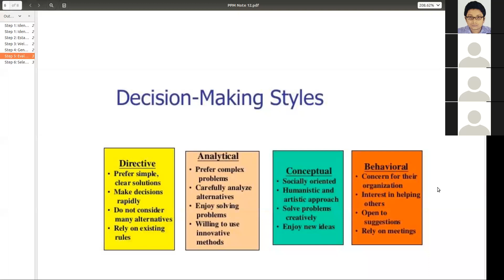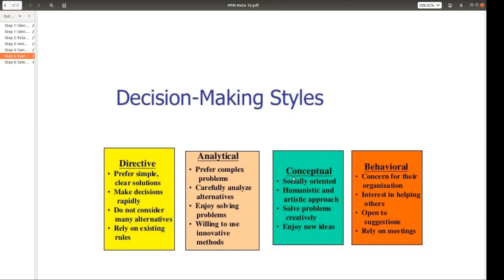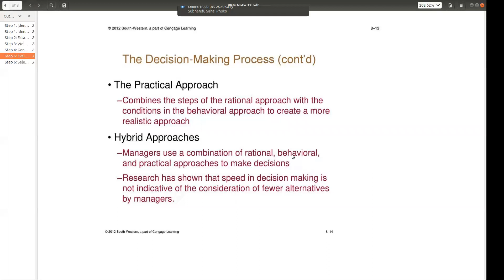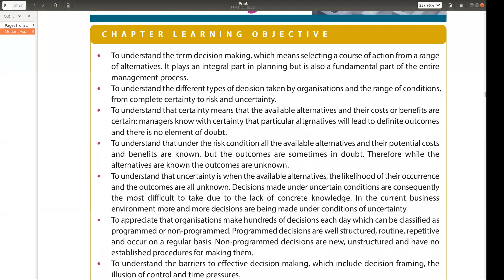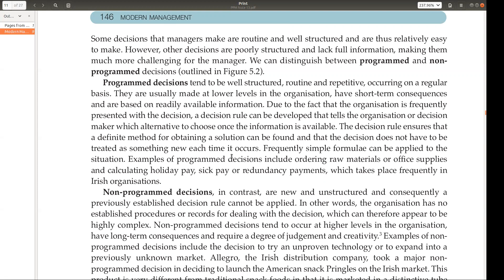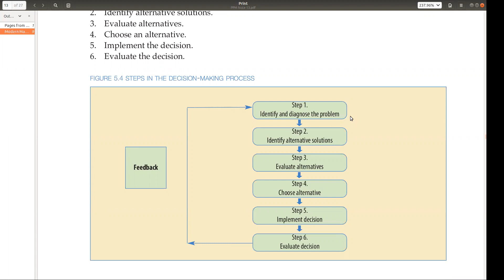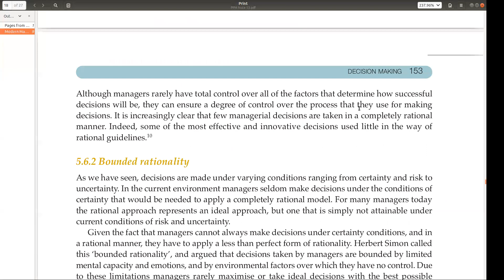Education and career Guidance Videos Discussion on Decision Making Process